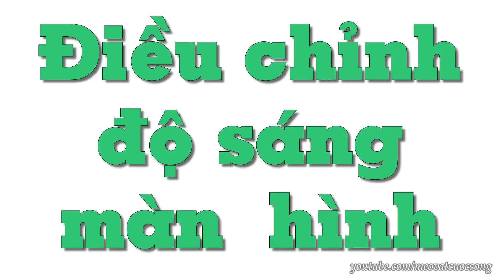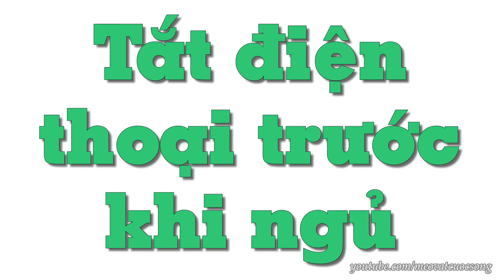4 cách bảo vệ mắt khi dùng điện thoại nhiều - Mẹo Vặt Cuộc Sống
4 cách bảo vệ mắt khi dùng điện thoại nhiều - Mẹo Vặt Cuộc Sống

Ánh sáng xanh từ màn hình điện thoại là một trong những nguyên nhân gây ra tình trạng mỏi mắt, giảm thị lực gây nguy hiểm tới sức khỏe của người sử dụng. Những kiến thức cơ bản dưới đây sẽ hướng dẫn các thành viên trong gia đình thực hiện được cách phòng tránh, giữ cho đôi mắt sáng khỏe một cách tốt nhất. Cùng mẹo vặt cuộc sống xem qua nhé!

Hastags